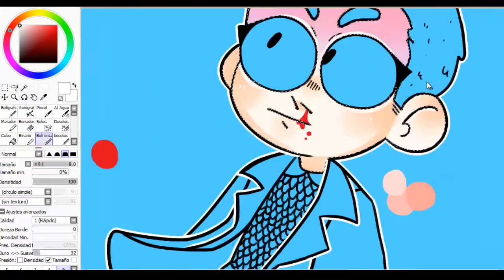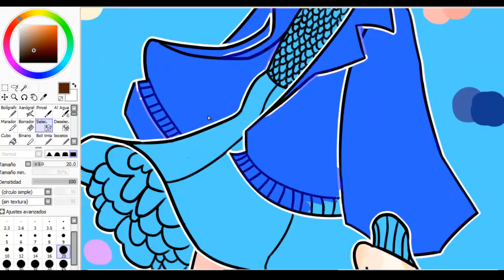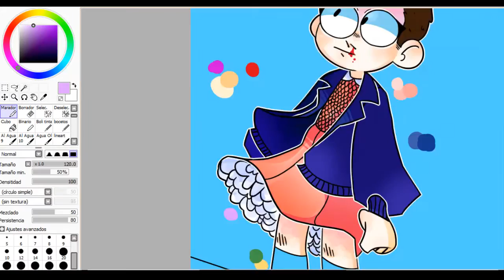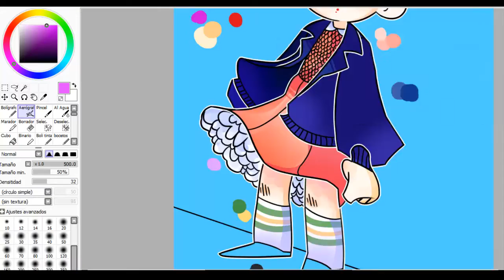Eleven | Speedpaint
eleven from stranger things!! omg I love her, she's amazinggGgG
and I love this song too lol